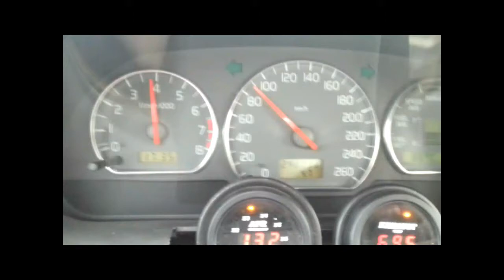Testing traction control on 500whp S40 T4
First without traction control about 2.4bar boost. Then with tps based boost limiting and about 1.7bar boost. 3.gear on +20'C dry tarmac.